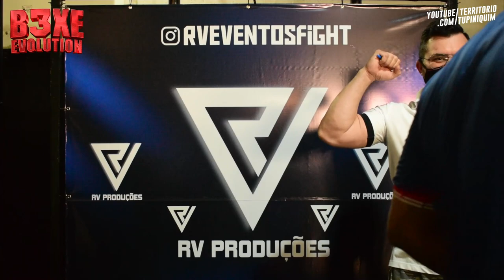Pesagem Boxe Evolution 3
Confira um pouco do que rolou durante a pesagem e a tradicional encarada para a terceira edição do Boxe Evolution, que acontece amanhã a partir das 17h. Adquira o pay-per-view e assista ao vivo todos os combates.